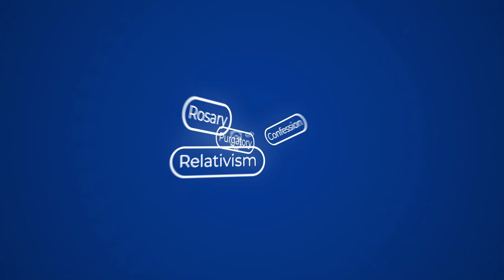Do Catholics Re-Crucify Jesus During Mass?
If the Mass is a sacrifice, doesn't that mean Catholics are crucifying Jesus over and over again? Catholic apologist Karlo Broussard explains how this common Protestant objection misunderstands what's really happening during Mass.

Karlo Broussard, a native of Crowley, Louisiana, left a promising musical career to devote himself full-time to the work of Catholic apologetics. For more than a decade he has traveled the country teaching apologetics, biblical studies, theology, and philosophy. Karlo has published articles on a variety of subjects in Catholic Answers Magazine, is a regular guest on Catholic Answers Live, and is an active blogger at catholic.com.

Karlo holds undergraduate and graduate degrees in theology from Catholic Distance University and the Augustine Institute, and is currently working on his masters in philosophy with Holy Apostles College and Seminary. He also worked for several years in an apprenticeship with nationally known author and theologian Fr. Robert J. Spitzer at the Magis Center of Reason and Faith.

Karlo is one of the most dynamic and gifted Catholic speakers on the circuit today, communicating with precision of thought, a genuine love for God, and an enthusiasm that inspires.

Karlo resides in Murrieta, CA with his wife and four children. You can view Karlo’s online videos at KarloBroussard.com. You can also book Karlo for a speaking event by contacting Catholic Answers at .